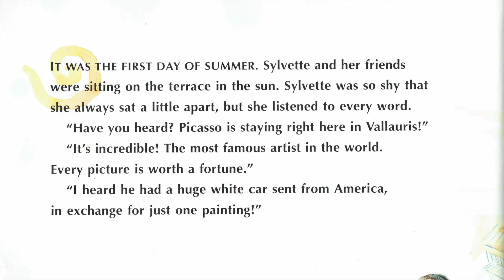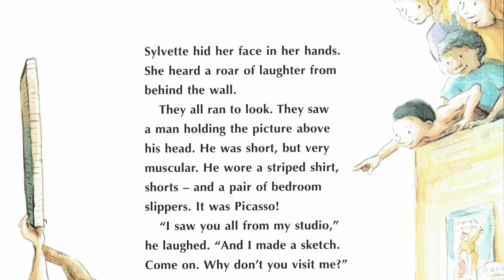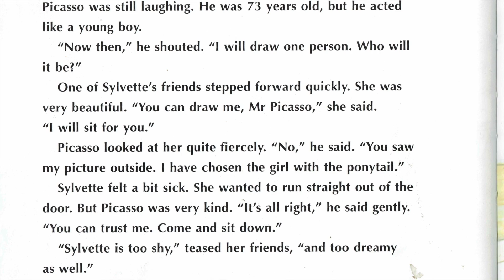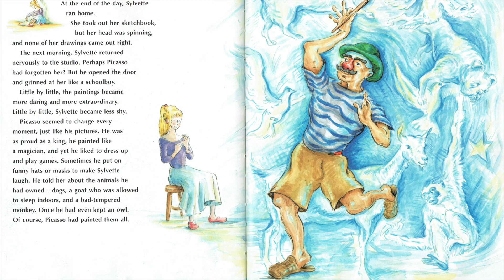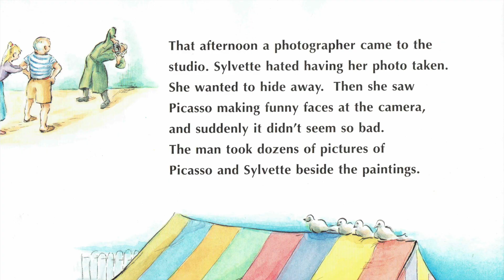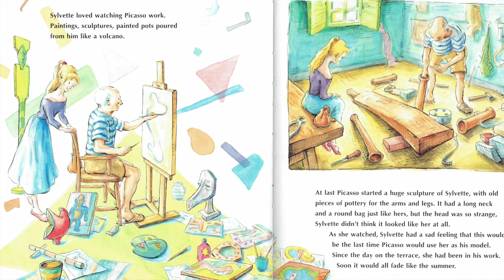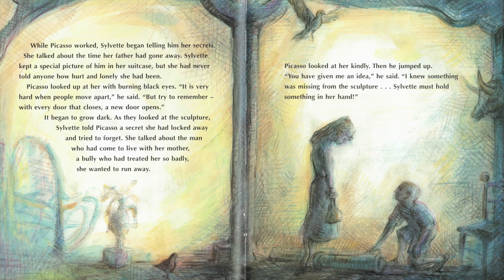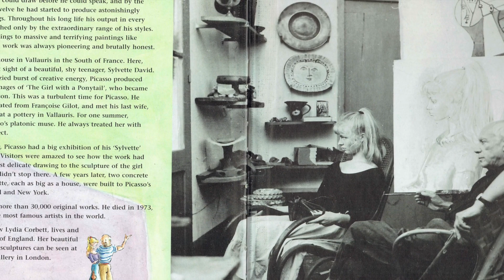Picasso and the Girl with the Ponytail By Laurence Anholt (STORY LAB - Read Aloud)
Picasso and the girl with the ponytail

Here is the fascinating story -- based on true fact -- of a world-famous artist and a little girl who became one of his models. Sylvette first met Picasso in 1954, when she was a girl in the southern French town of Vallauris. At that time, she was the shyest and dreamiest girl among her friends, though today, she is a respected artist in her own right. When Picasso set up his studio in a nearby house, he spotted young Sylvette and was taken immediately by her classical profile and her lovely ponytail. When at last he convinced her to pose for what became the first of more than forty works of art, the two gradually became good friends. Before long, Picasso's portraits of Sylvette became famous around the world.

Title: Scott Buckley – Elementary
Artist: Scott Buckley